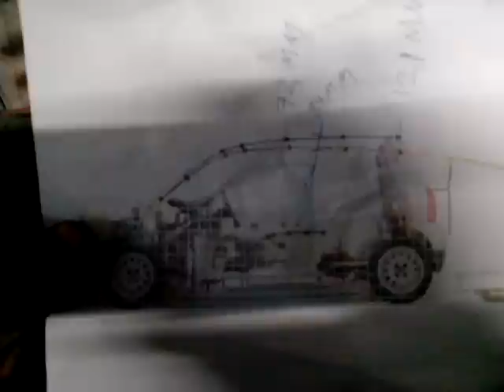VW Lupo 3L roof chopping project begins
So as many people estimated about a year ago there will come some teardrop shape to my car because VW has done a poor compromise on vw lupo 3L roofline. Its aerodynamically off 121mm from lowest drag shape and that increases the fuel consumption at least 5%. I need that extra 5% to reach my target which is for summer 2013 2l/100km at 100 km/h speed.